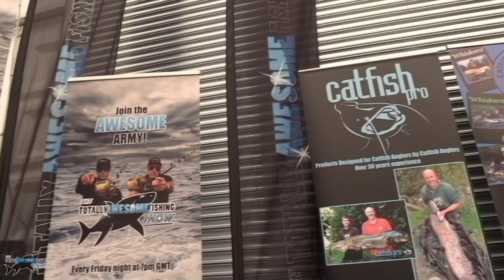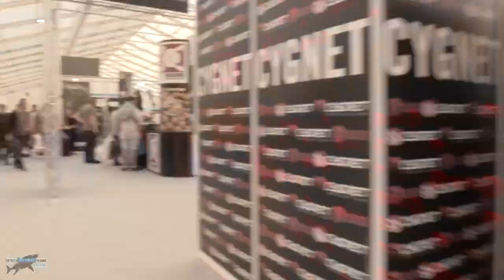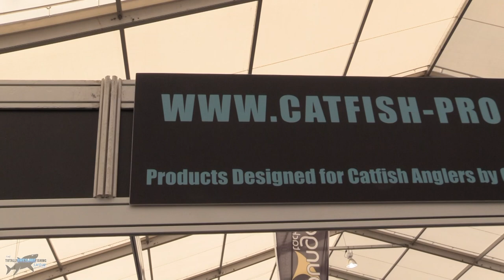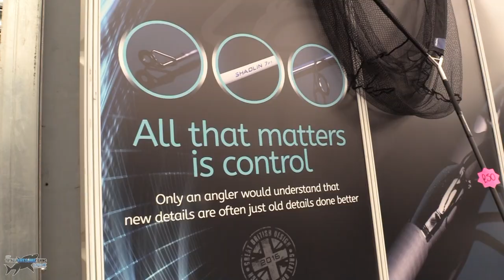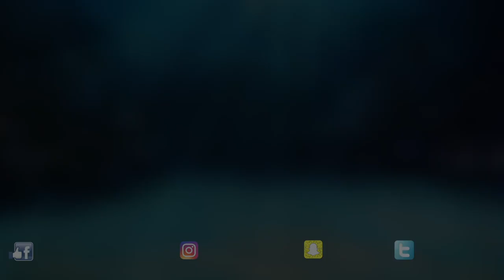The Big One 2017 - VLOG 6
A short Vlog on our recent trip to The Big One 2017. Great to meet so many of you guys and hopefully see you there next year! - Graeme & Mike